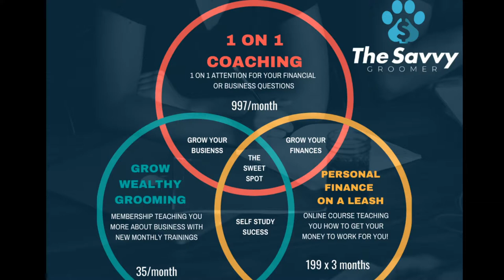What To Do When You're Accused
The Savvy Groomer talks about What To Do When You're Accused.